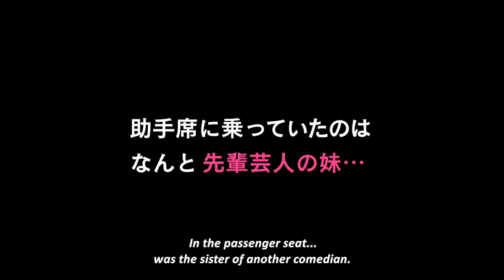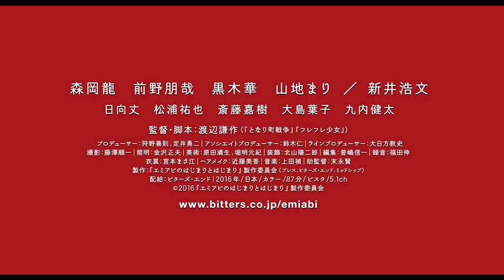Emi-Abi - Japan Cuts 2016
Emi-Abi
エミアビのはじまりとはじまり (Emiabi no Hajimari to Hajimari)
Sunday, July 24, 4:30 PM

WORLD PREMIERE

Introduction and Q&A with director Kensaku Watanabe

Up-and-coming manzai stand-up comedy duo Emi-Abi has lost consummate funny man Unno (a surprisingly touching Tomoya Maeno) to an accident, leaving conceited straight man Jitsudo (Ryu Morioka) to contend with his diminished career prospects as a bland, pretty face entertainer. Guided by his manager Natsumi (Haru Kuroki), who demonstrates stronger comedy chops than her own star, Jitsudo comes to learn the circumstances of his friend's passing, as well as the life-and-death stakes of a career in comedy. Demonstrating a careful balance of tone across tragedy and deadpan and gross-out humor, writer/director Kensaku Watanabe expands Emi-Abi's hilarious premise into a strikingly assured meditation on artistic rivalry and self-actualization.

2016. 88 min. HDCAM, in Japanese with English subtitles. Directed by Kensaku Watanabe. With Ryu Morioka, Tomoya Maeno, Haru Kuroki, Hirofumi Arai, Mari Yamachi.

Director Kensaku Watanabe awarded Japan Academy Prize for Best Screenplay for Yuya Ishii’s The Great Passage.